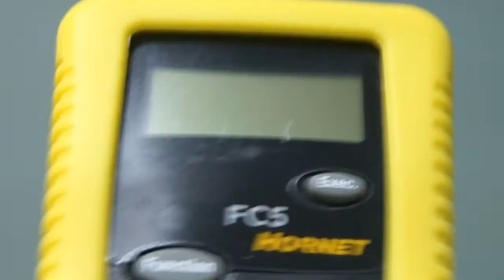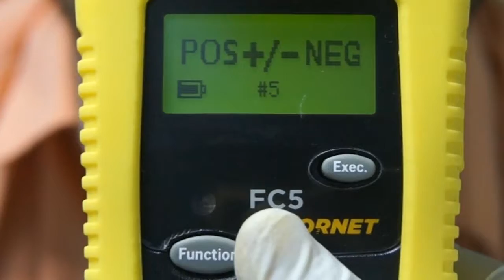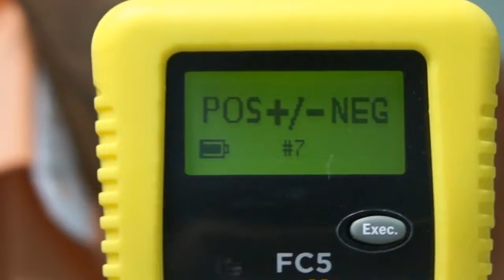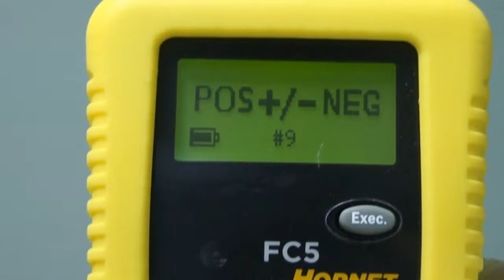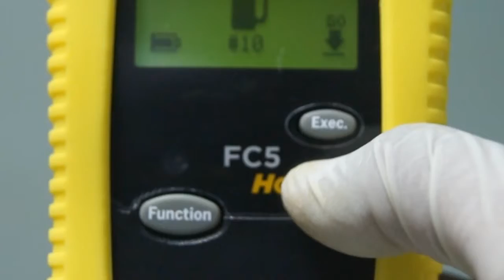ALCOHOLIMETRO PROFESIONAL LIFELOC FC5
ALCOHOLÍMETRO LIFELOC FC5

El alcoholímetro profesional portátil lifeloc Hornet FC5 de Tecnología Lifeloc por sus características es un alcoholímetro cualitativo (POS o NEG) de alta precisión, no requiere el uso de boquillas o accesorios para tomar las pruebas, es ideal para industrias o empresas con políticas de tolerancia “0”. La detección de la presencia de alcohol nunca ha sido tan fácil.

A diferencia de los antiguos alcoholímetros de baston, el Hornet FC5 cuenta con una pantalla retroiluminada automática, y viene de serie con tres modos de funcionamiento para la toma de pruebas. El dispositivo viene con una funda de silicona protectora de seguridad amarilla para protegerse de golpes y caídas.

Ventas:
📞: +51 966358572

Soporte Técnico y Laboratorio de Calibración:
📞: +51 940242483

Representantes Exclusivos en Perú de Lifeloc Technologies Inc.
¡Líderes mundiales en pruebas de alcoholemia!